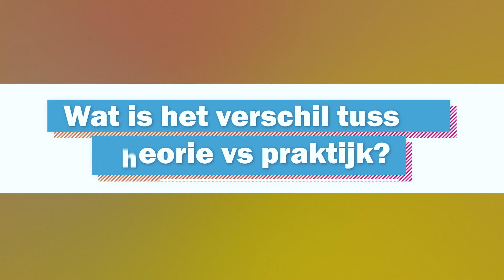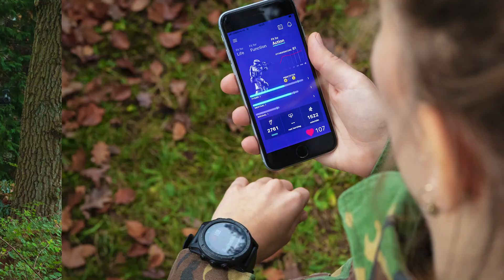TNOTalks | Afl. 1: De invloed van warmte en kou op het menselijk presteren - Boris Kingma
Zoek je een startersfunctie of traineeship op het gebied van wetenschap, onderzoek en innovatie? Boris Kingma vertelt over het leven als onderzoeker bij TNO en legt uit wat het betekent om Human Performance Analyst te zijn.

Fragmenten
0:48 - Waar werk je aan als Human Performance Analyst?
1:06 - Welke beroepen maken gebruik van koelvesten?
1:52 - Wat is het verschil tussen theorie en praktijk?
2:42 - Hoe is het om te werken bij TNO?
3:26 - Generalist of specialist?
4:21 - Wat is je advies aan studenten?

Over de serie
TNOTalks is een videoserie waarin TNO-collega's vertellen wat ze doen, hoe ze dat doen en wat voor advies ze hebben voor studenten en starters die aan het begin van hun carrière staan.

Op zoek naar een baan of traineeship?

Productie
Format & research: TNO i.s.m. Oliver de Leeuw (Nameshapers), camera & edit: Julian Philbert (Reframe), licht & geluid: Mike Deen Videography